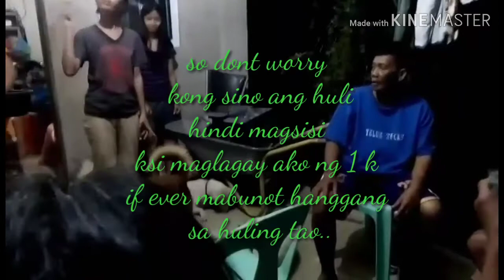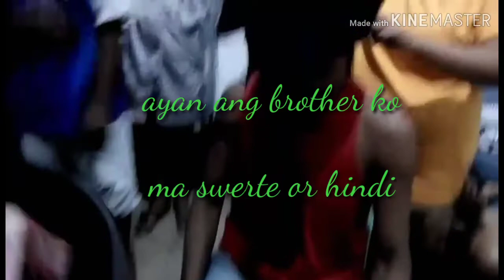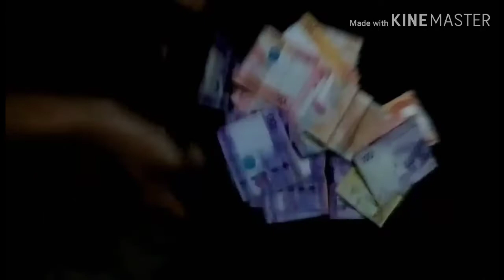Simple House/Celebration/PINASKUHAN/Laughtrip toh!...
Halu mga palagga,im here again...magbigay ko ng pinaskuhan sa aking pamilya,so maliit lang ang money ko,so mag blind folded kame.

na late upload cos 5 days wlang electric so wlang wifi
#3 days upload,...naku ang tagal talaga.

Hahha. still positive lang mga palangga
next upload ko magsagot sa mga katanungan sa nga viewers about sa building permet...

See you the next vedeo.